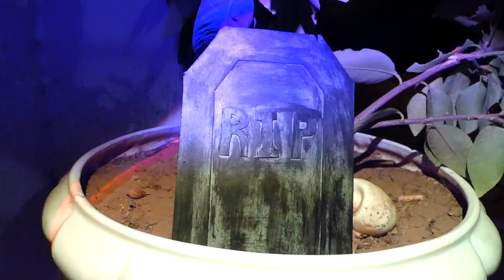Cómo hacer TUMBAS de cartón - Halloween DIY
Aprende a hacer tumbas para decorar tu casa en Halloween. Únicamente vamos a necesitar cartón, pegamento y pintura

En este canal encontrarás muchas manualidades, ideas, recetas fáciles bonitas y baratas